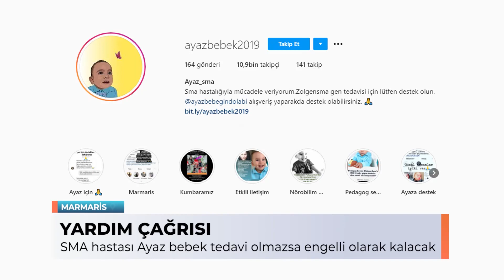SMA HASTASI AYAZ BEBEK İÇİN YARDIM ÇAĞRISI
Marmaris'te Mehtap -Sinan Ünen çiftinin oğlu ayaz bebeğe 8.5 aylıkken SMA Tip 2 teşhisi konuldu. Şimdi 16,5 aylık olan ‘SMA Tip 2' hastası Ayaz bebek için yurt dışında uygulanan ve bedeli 2 milyon 400 bin Dolar olan tedaviyi görüp, sağlığına kavuşabilmesi için bağış kampanyası başlatıldı. Anne Mehtap Ünen, Ayaz bebek 10 aylıkken Zolgensma Gen tedavisi'ni duyduklarını, tedavi için kampanya başlattıklarını ve şu ana kadar tedavi masraflarının sadece yüzde 3'ünü toplayabildiklerini söyledi. Anne Mehtap Ünen, Ayaz’ın sağlık durumu ve kampanya ile ilgili bilgilere Instagram'daki @ayazbebek2019 adlı sayfadan ulaşılabileceğini söyledi

1996 yılından 2017 yılına kadar kesintisiz yayın yaparak bölgeye dair ne varsa ekranlara taşıdık. Marmaris, Muğla ve Türkiye’den bağımsız haberleri, yerel haberleri, renkli görüntülerle magazin dünyasını, Muğla’nın deniz ve yeşille olan dansını sizlere aktarıyoruz.

Muğla, Marmaris, Bodrum, Fethiye, Datça ve görmeye değer daha birçok yerden canlı yayınlar, ulusal ve yerel haberler, renkli magazin görüntüleri ve mini belgeseller karşınızda olacağız. Dünyanın bu cennet köşesini bütün ayrıntıları ile ekranlarınıza taşıyacağız.Aynı heyecanla, kaldığımız yerden…